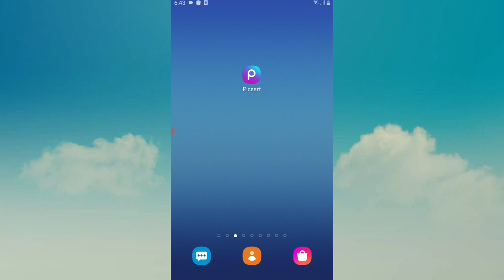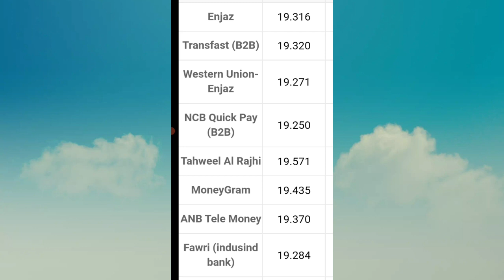Today Riyal Rate in Saudi Arabia | India Pakistan Bangladesh Nepal | 19-09-2021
today riyal rate in

pakistan
today saudi riyal rate 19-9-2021